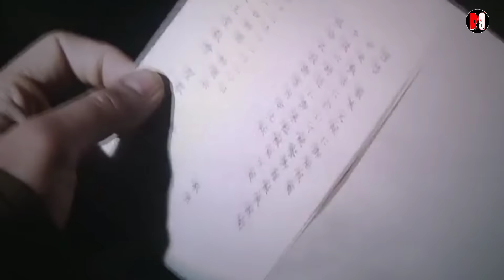TRAGEDI PEMERKAOS4AN NANJING 1937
Diangkat dari kisah nyata Ketika Pasukan Jepang menginvasi Kota Nanking/Nanjing Tiongkok China pada Tahun 1937, Si5wi pelajar China menjadi incaran para Pasukan Jepang untuk sebuah Perayaan kesuksesan pendudukan Kota N4nking atau N4njing yang berbau Pesta D3w4sa, namun diselamatkan oleh Seorang Warga Asing berkebangsaan Amerika dan dibantu oleh sekelompok w4nita p3lacur penghuni rumah Bord1l Flamboyan. Karena Jepang tidak mengusik warga barat akhirnya Para pel4jar s1swi China pun berhasil terselamatkan dari K3matian ataupun Hal-hal yang lebih lainnya
PSG vs Clermont Foot

Backsound:
MSU4

Apl Editing :
*yang Edit Rental Bajakan
*HP Vivo Y12 Tahun 2019
*Kinemaster (Lebah Tanah)
*TTSReader (yang Gambar Toa)

Sampai Jumpa Film Lainnya_
Terima Kasih